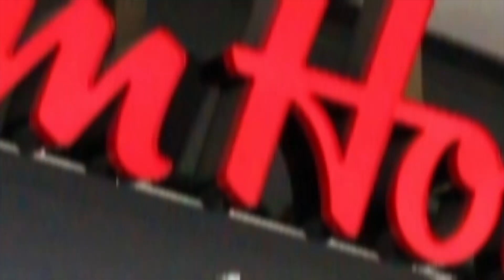What do Canadians (Torontonians) know about Canada | Что Канадцы (Торонтовцы) знают о Канаде.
Hey everyone, Goha's here!
Yet again, on the streets of Downtown Toronto, I decided to see what Canadians knew about their own Country.

Канадалықтар (Торонтолықтар) Канада тұралы не біледі?

CREW:
Mathew Lee Harris (co-writer)